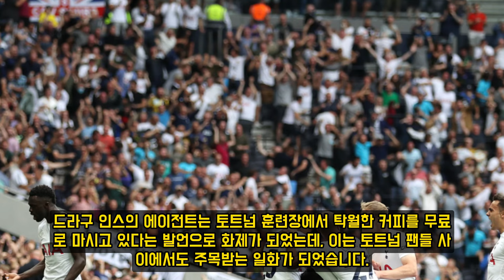새벽 3시까지 철야 협상? 레비 회장, 드라구신 영입의 충격적인 비밀! - '에이전트도 항복 선언' 손흥민의 토트넘, 기적 같은 영입에 해외 언론 '놀람과 혼란'